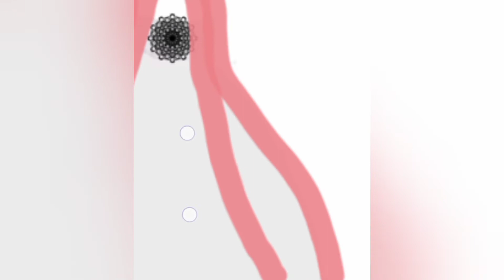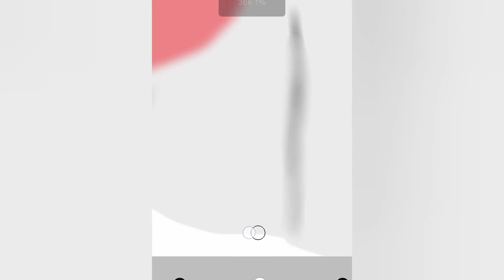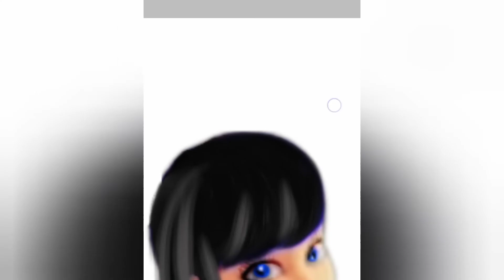Miraculous ladybug 🐞 glow up into cute look|| how to draw cute girl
Learn how to draw a beautiful girl
Hi😊 Crafty creators,
 Happy Sunday everyone! Today we'll showing you how to draw a beautiful girl with stylish hairstyle Today 's video is very easy! This is a beginner drawing tutorial for our youngest and beginner artists. We hope you enjoy this lesson.
🔹Queries solve
👉How to draw a beautiful girl with  stylish hairstyle
 👉 Beautiful Girl drawing step by step